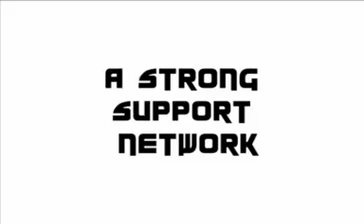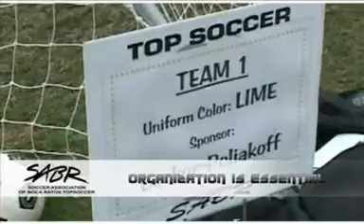How to Start a TOPSoccer.mpg